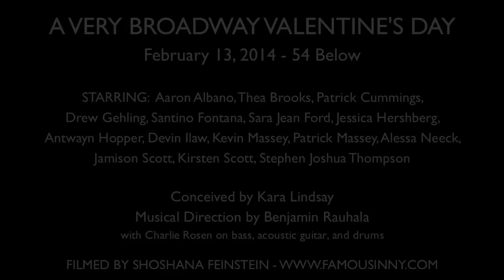Patrick Cummings & Alessa Neeck - "Love/So This Love" (Robin Hood/Cinderella)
A VERY BROADWAY VALENTINE'S DAY
February 13, 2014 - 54 Below

Conceived by Kara Lindsay
Musical Direction by Benjamin Rauhala
with Charlie Rosen on bass, guitar, and drums